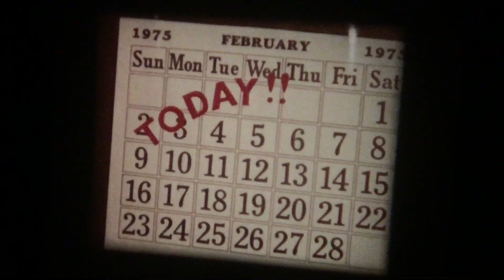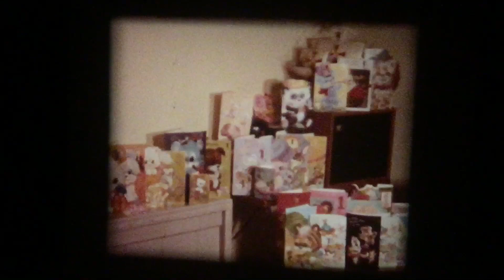Standard 8mm Film UK Home Movies (1975) colour silent # 1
Home Movies on Standard 8mm colour silent 200ft reel …
‘Jonathan & Co. Episode 2 Blackpool’ (1975) UK …
Beautiful colours and added titles … very well done 🙂